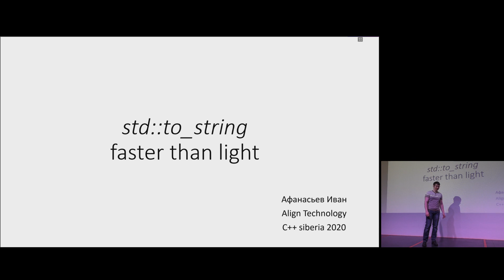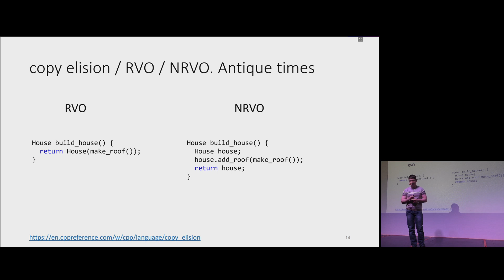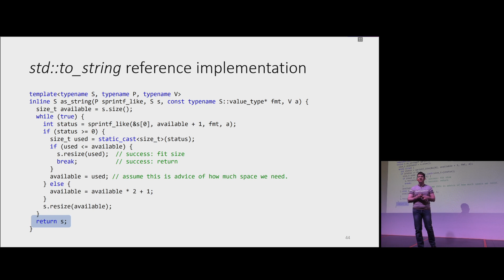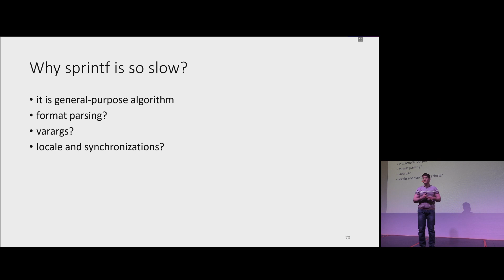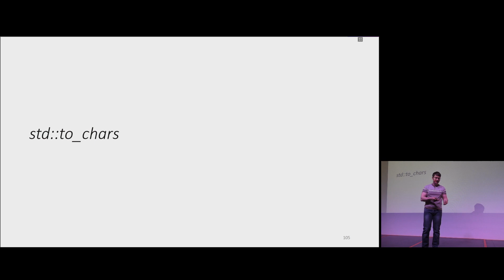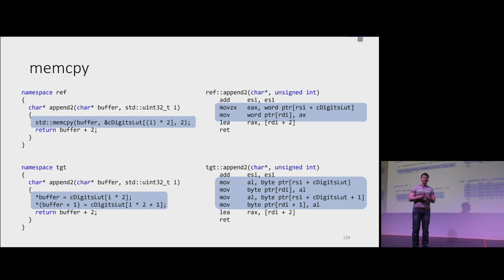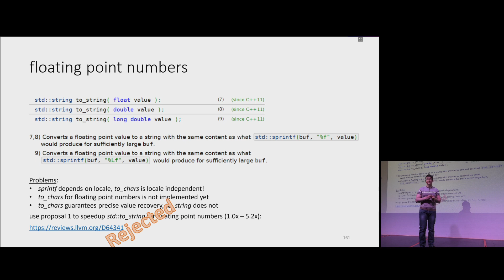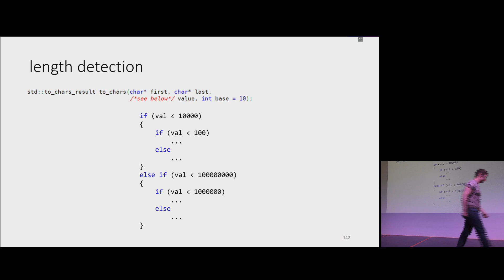C++ Siberia 2020: Иван Афанасьев - std::to_string(int)faster than light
. . . Рассмотрим реализацию std::to_string для целых чисел в libc++ и различные варианты её ускорить:
    - через оптимизацию аллокаций
    - наивный алгоритм
    - более хитрый вариант

Обратим внимание, какую из проблем решает каждый из алгоритмов: пройдём путь от верхнеуровневых оптимизаций до инструкций.